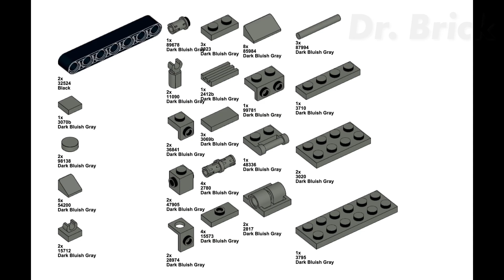LEGO MOC ww2: The Panther German Medium Tank Building Animation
🎈Credit and this model is designed by :  Dr. Brick Animation
1. “LEGO® is a trademark of the LEGO Group of companies which does not sponsor, authorize or endorse this YouTube Channel”.
2. Most of the sets (except the official LEGO sets) are not for sale and we strongly recommend you to buy LEGO parts from official LEGO store.
3. If the designer mentioned above is not "Dr. Brick Animation", then it's not designed by me.
😀Do you want other building instructions?😎